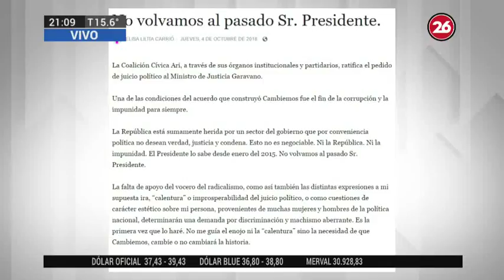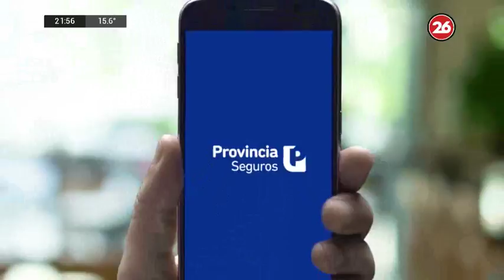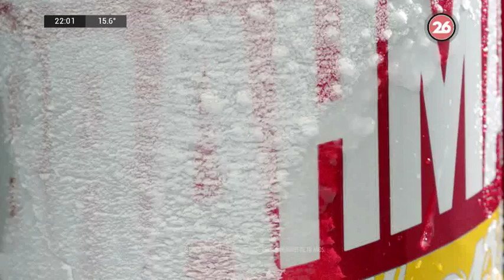Canal 26 -LA lupa - 4 de Octubre